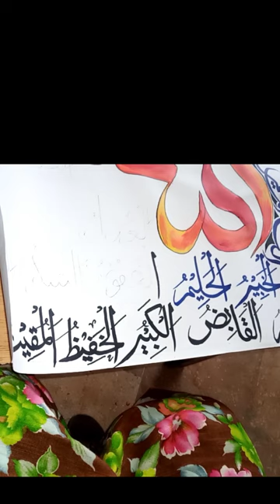Allah name modern arabic calligraphy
Paintastic,
 valley,
 yasir,
 azeemi,
art,
 drawing
, painting,
sketching,
artist,
 pakistani
, calligraphy,
acrylic
, calligrapher,
pakistan,
 Calligraphy,
 Painting,
Paintastic valley,
Valley,
Yasir,
Azeemi,
How to,
Write,
 Shorts,
Viral,
Art,
 Artwork,
Peaceful
, Qalam
 Allah,
How to write Allah,
Sulus
, Thulus
, Calligraphy ideas
, Art work, Arabic,
Calligraphy Art,
Names of Allah,
 arabic calligraphy,
how to do calligraphy,
Allah name, calligraphy in sulus,